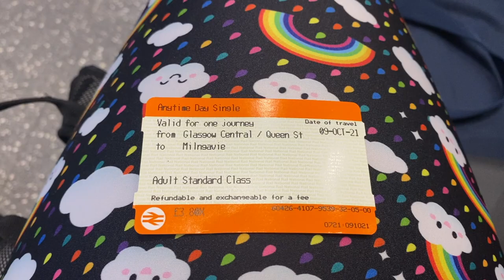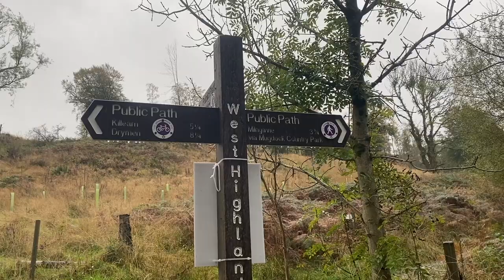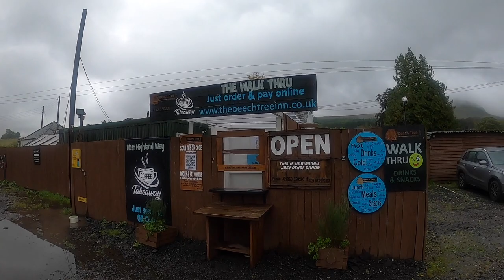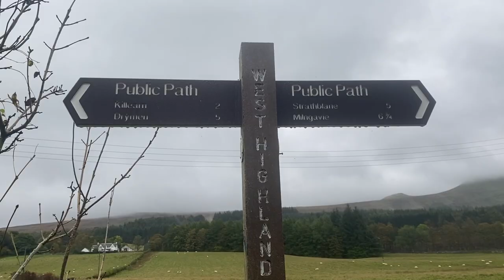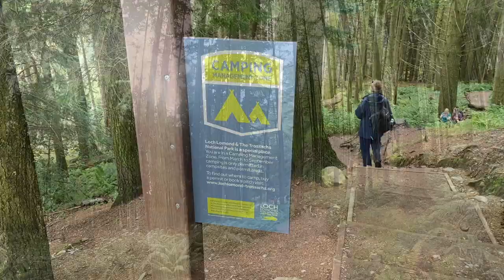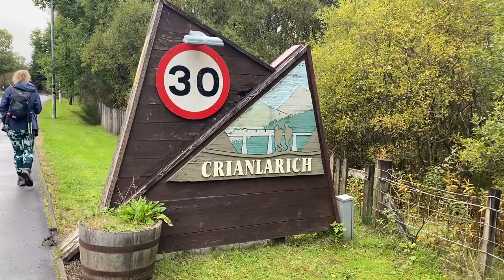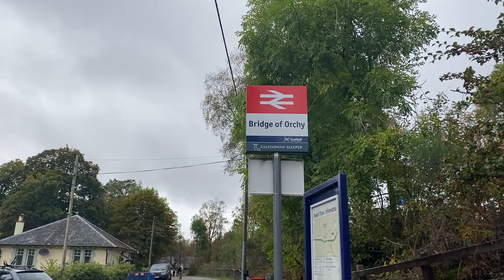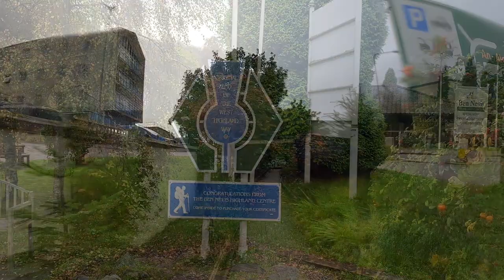The West Highland Way - Walking 96 Miles From Glasgow to Fort William in 6 Days